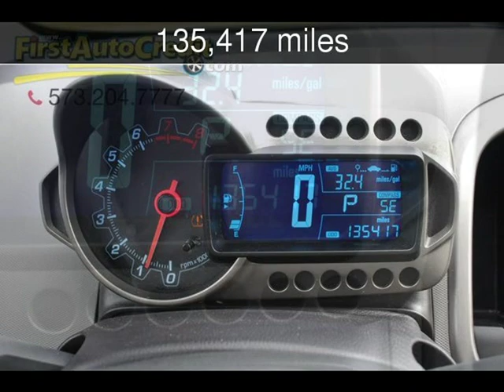2015 Chevrolet Sonic LS Used Cars - Jackson ,MO - 2018-11-02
See more details about this used car This 2015 Chevrolet Sonic LS with 135,417 miles is for sale at First Auto Credit.